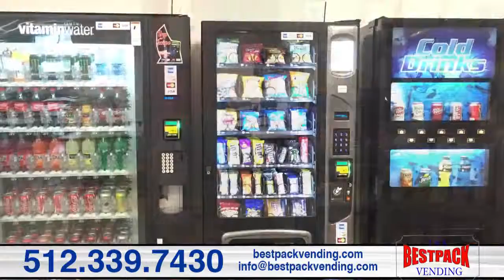Bestpack Vending Co, vending in Austin Texas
Vending and office coffee service company